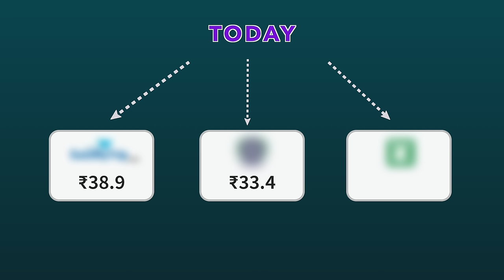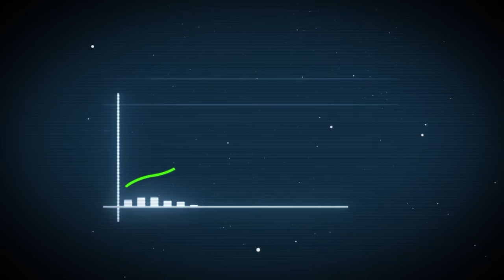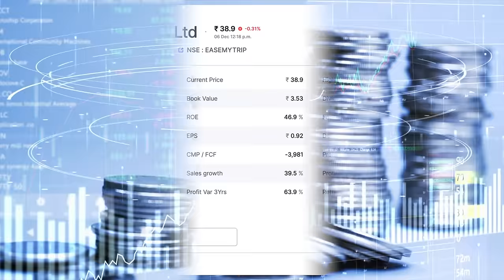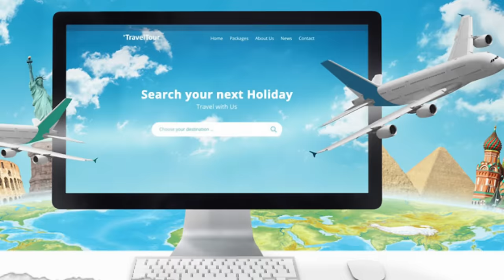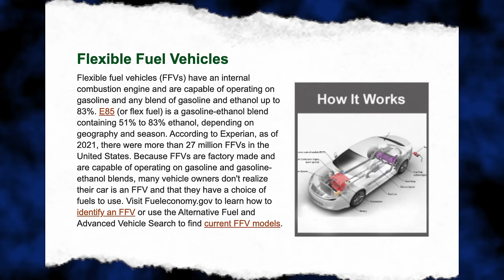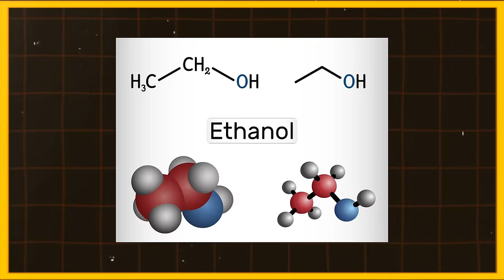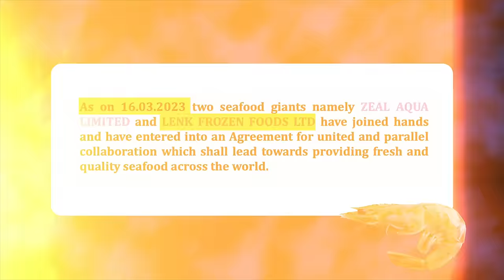✅ Best Penny Stock for 2024 Under Rs.10! Best Stocks for Long-Term Wealth! ( High-Risk, High-Reward)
Today I’ll discuss about best stock under Rs 10 or you can say the best penny stock under 10 Rs for 2024. Tired of the same old blue-chip giants? Looking for high-growth potential at a fraction of the price? Dive into the exciting world of penny stocks with this video! We uncover the best stocks under Rs.10 in India, perfect for both long-term wealth building and bold short-term plays.

✅ Zero Account Opening Charges
✅ Zero Account Maintenance Charges

Correction! At 0:46, it seems my brain did a quick math flip. The correct investment amount is actually 15 lakhs rupees, not 1.5 lakhs. My sincerest apologies for the oversight! Thanks for catching it, eagle-eyed viewers! Your sharp attention keeps things accurate.

Discover hidden gems with explosive growth potential!
Learn risk management strategies for maximizing your gains.
Get expert insights on the hottest penny stocks of 2024!
Avoid costly mistakes with our exclusive tips and tricks!
Don't miss out on this chance to unlock hidden profits and skyrocket your portfolio in 2024! Watch now and start your penny stock adventure!

Qdigita Telegram Support Number- 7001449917

About: Hello Early Investor. We are Qdigita, the Financial Educational YouTube community. We want to financially Educate every human being by presenting financial education as easiest as possible. Here You Will find Smart and trusted investment Educational Videos on Mutual Funds, the Share Market, Personal Finance, and more.